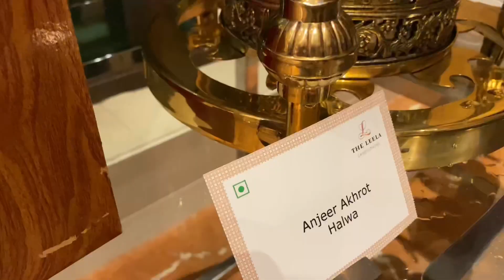Hosted the Launch Event for Vivo x70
In this video I share my experience of hosting the launch event for vivo x70 in Gandhinagar.

This is also a vlog test video for iPhone 11.

Entire vlog shot and edited on iPhone 11.